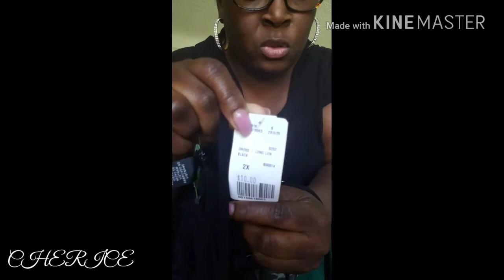GIVEAWAY WINNING FROM LADI FRANN